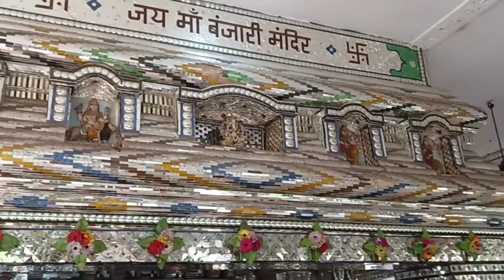khapri banjari vlog